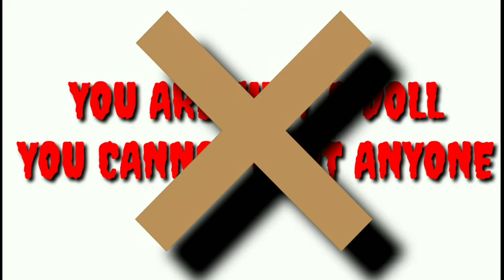The mystery of Annabelle doll#technogamerz